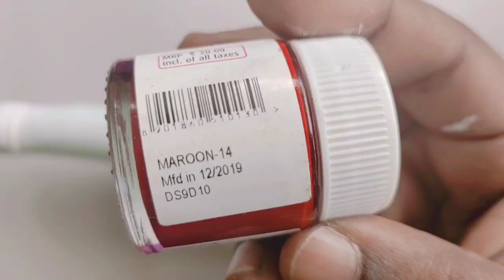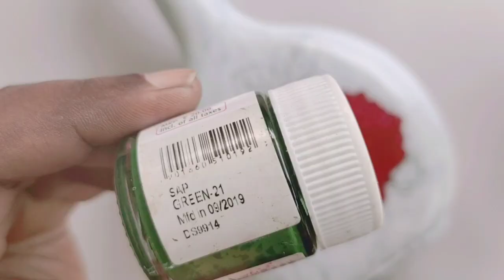DIY Bottle craft// waste bottle art// Simply Simple creations Ep-14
DIY Bottle craft// waste bottle art// Simply Simple creations
Please let me know your suggestions in comment section
 Materials-
😊 acrylic paints